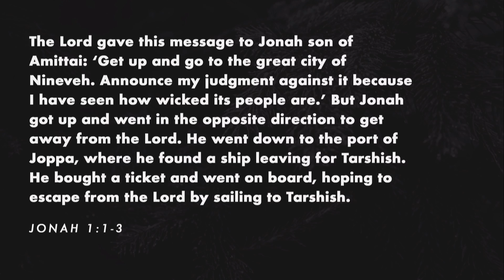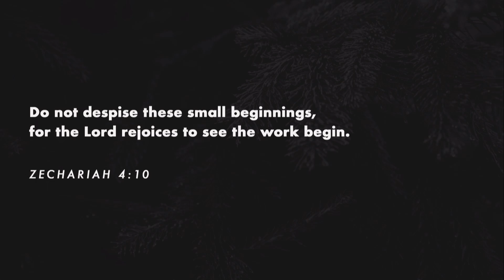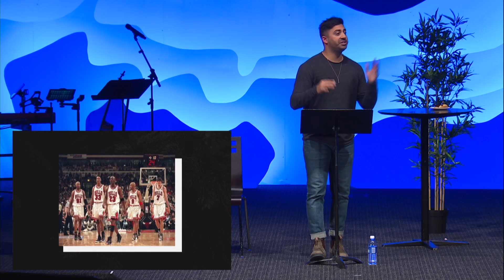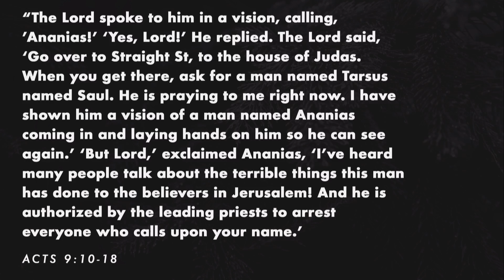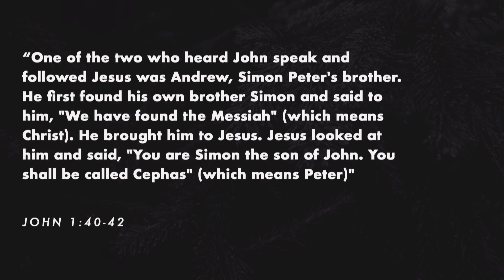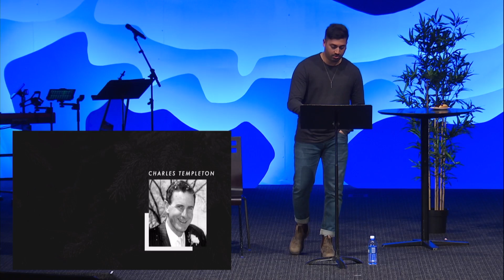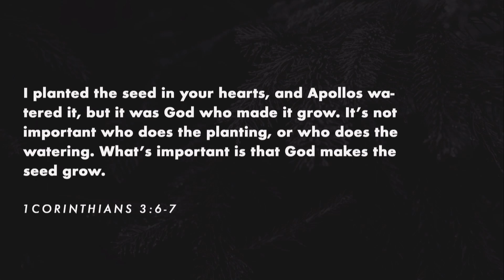Of Kings, Prophets, and Prostitutes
Big things come from small beginnings. But where do you start?